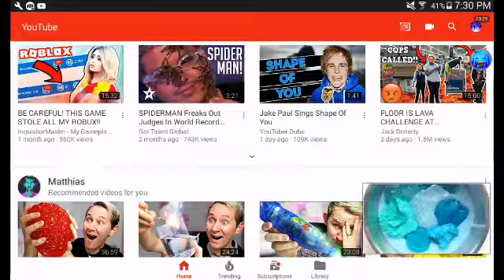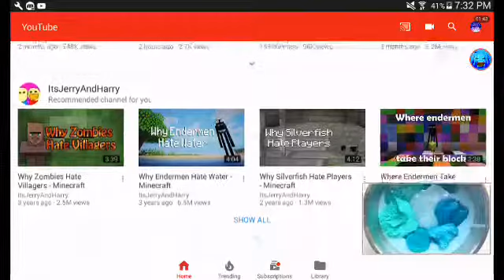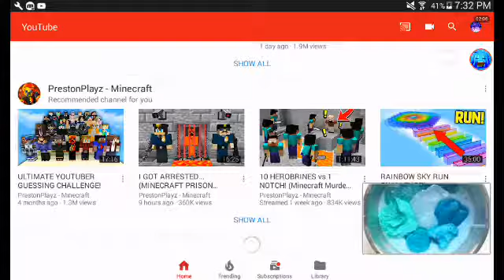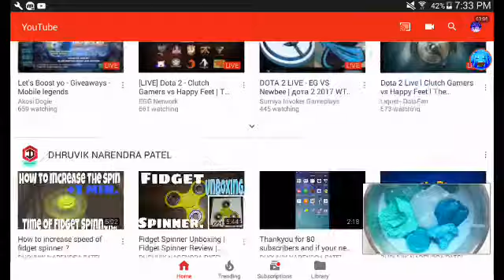What do i do if i dont make videos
Lame lmao